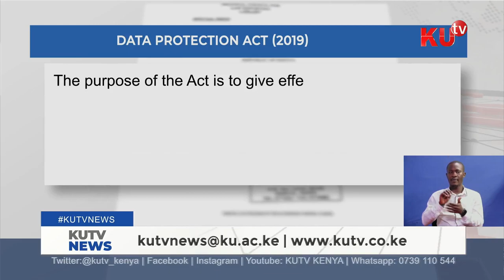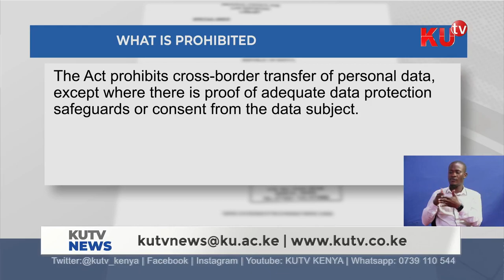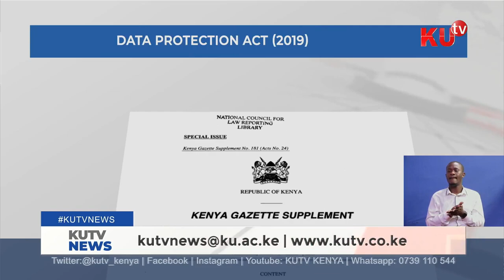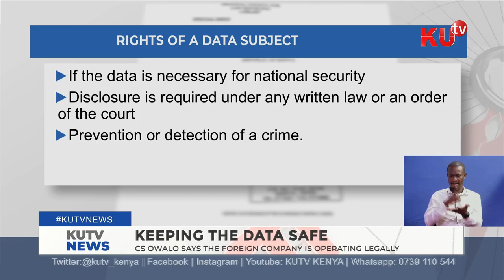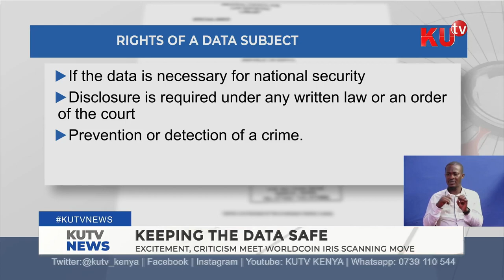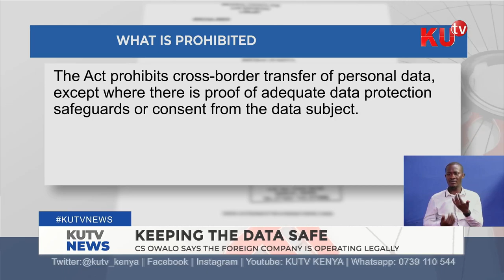CONVERSATION ON KEEPING YOUR DATA SAFE WITH AUMA EVANS